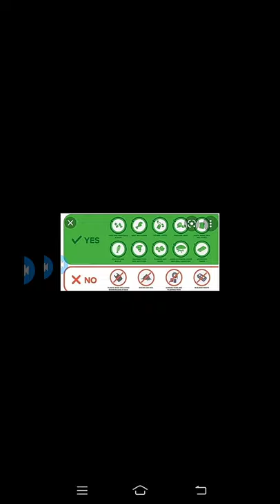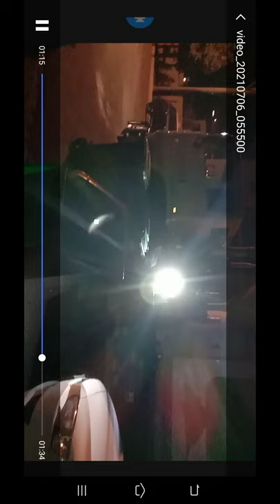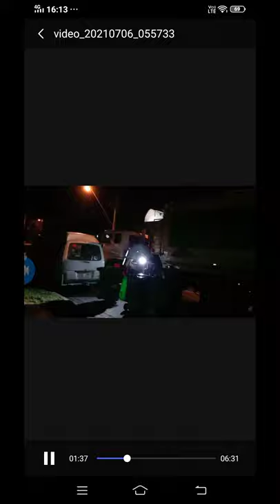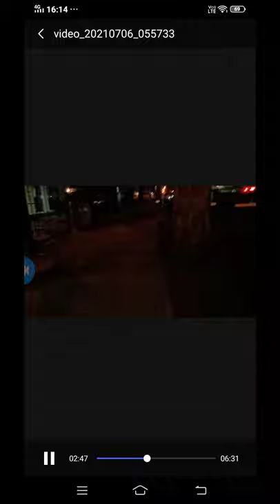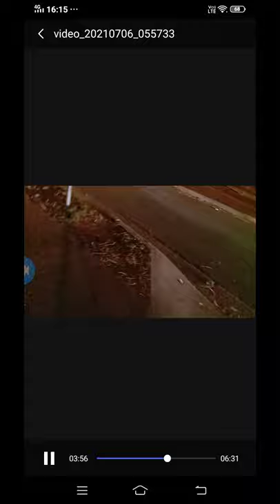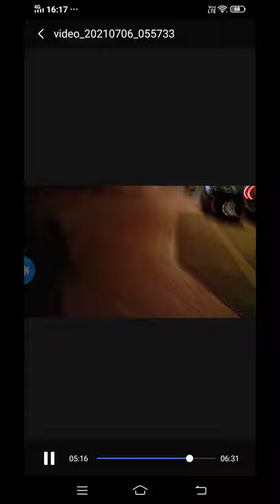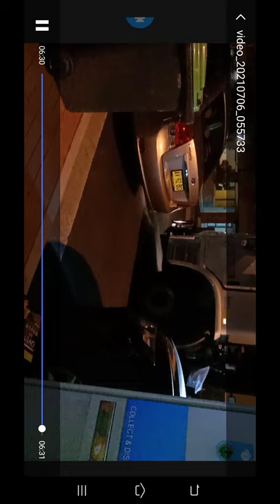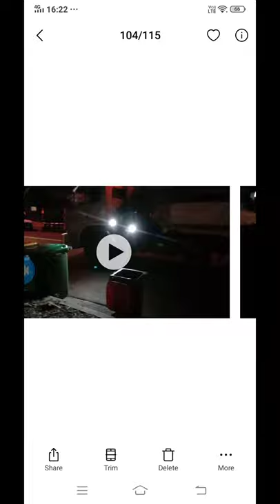Wollongong fogo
Fogo is green waste

this video was made in the first delta strain lock down for Wollongong all restrictions were followed eg a mask was worn and social distance was used